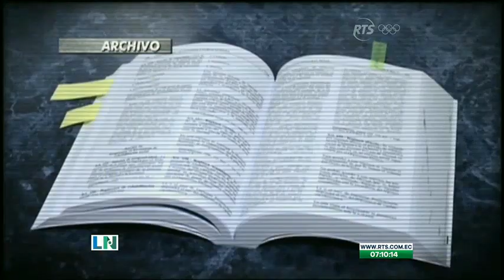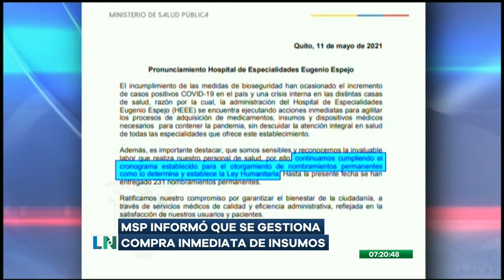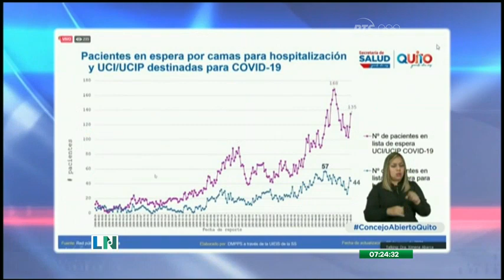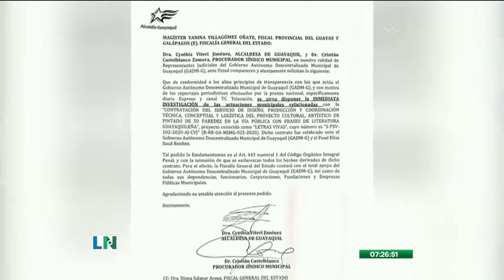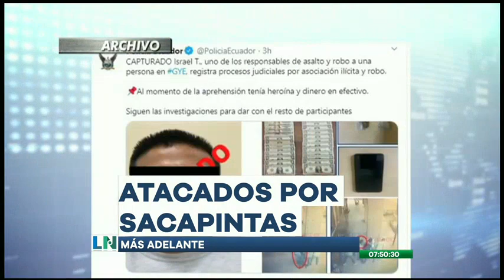La Noticia Primera Emisión: Programa del 12 de Mayo de 2021